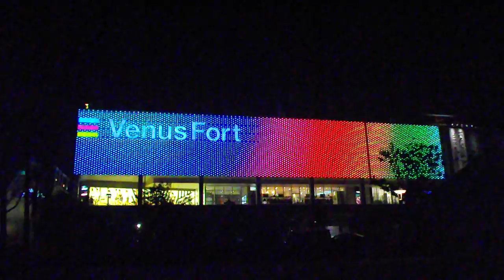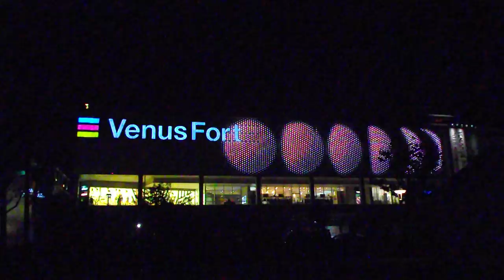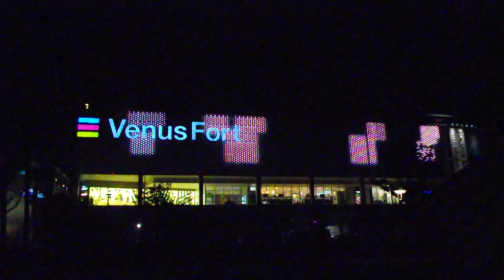DSCF5218お台場 ヴィーナスフォート20181011外壁 イルミネーション